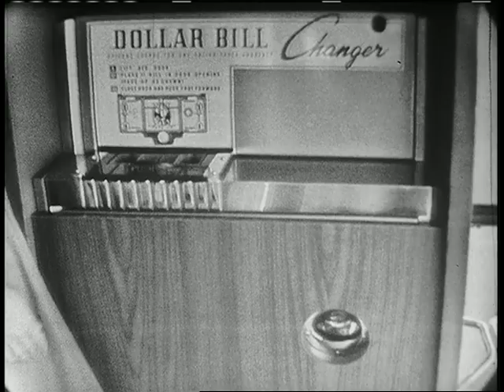World of Tomorrow: Space Needle (April 16, 1962)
original format: Betacam SP (transferred from 16mm)

An installment in 20-part series produced by KING-TV highlighting various aspects of Century 21, Seattle World's Fair. Hosted by KING-TV's Bill Neilson. Directed by Carroll Ellerbe. This episode highlights the Space Needle in a live broadcast of the observation tower prior to the official opening to the public. At the time, the Space Needle was the tallest structure in Seattle and contained the world’s highest revolving restaurant. Interviews include Alfred Fast (Project Architect, John Graham & Company); Harley Farwell (Project Superintendent, Howard S. Wright Contractors); Al Beck (Project Engineer, Howard S. Wright Contractors); Hoge Sullivan (Space Needle Manager); Harry Mulligan (Western Hotel Officer in charge of the Space Needle project, including the Eye of the Needle Restaurant); Jack Borg (President, Top of the Needle, Inc.); John White (Restaurant Manager, Eye of the Needle Restaurant); and Edward Carlson (President, Western Hotels; Chairman, Washington State Fair Commission). Prerecorded and “live” footage of the surrounding area includes the Coliseum, the Seattle waterfront, the Century 21 fairgrounds, the Monorail (a sign can be seen reading “Alweg Monorail, Seattle World’s Fair”), General Electric “Pavilion of Electric Power,” Queen Anne Hill, the Memorial Fountain, the Smith Tower, the Seattle Revival Center, Pacific Science Center, and the Western Bell building. Footage of Space Needle specifically includes detailed construction and excavation recordings, a demonstration of placing long distance phone calls from the top of the Space Needle, the observation deck, demonstration of the elevator ride, imitation carillon “Carillon Americana”(the world’s largest at the time), the Eye of the Needle Restaurant (including rotating seating chart, rotating dining room and kitchen), elevator operators dressed in space themed uniforms, and automated snack bar. Aerial views include Downtown Seattle, Pioneer Square, and the International District.

Item 12803, Record Series: Seattle Center Moving Images, Seattle Municipal Archives